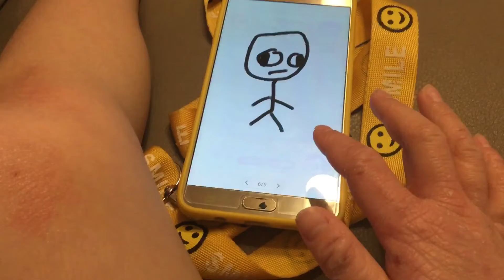Demon Cyrus Becoming Idiot